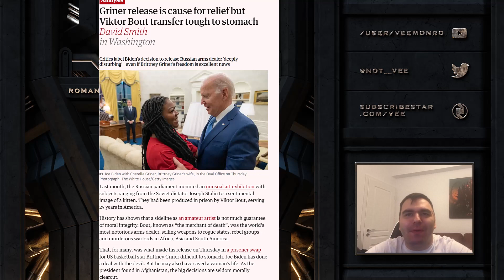One Of The Worst Prisoner Exchanges In History